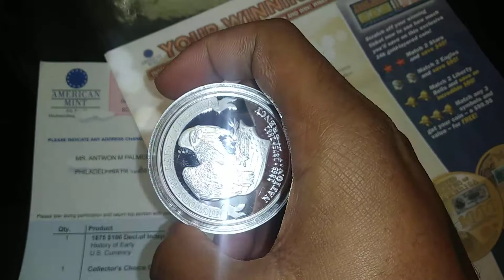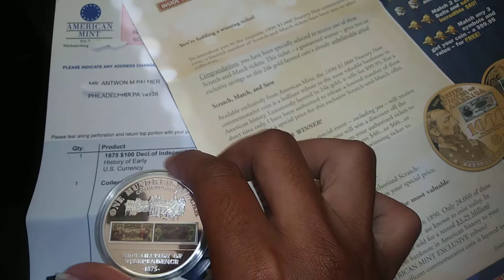WorldStarHipHop stockbroker 2017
Stock broker WorldStarHipHop